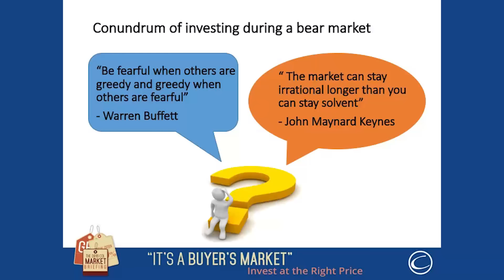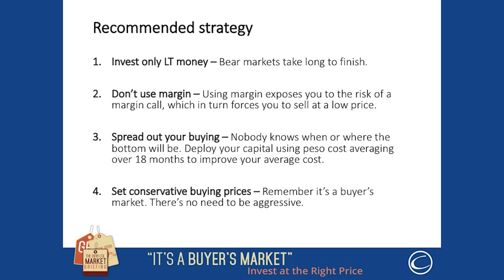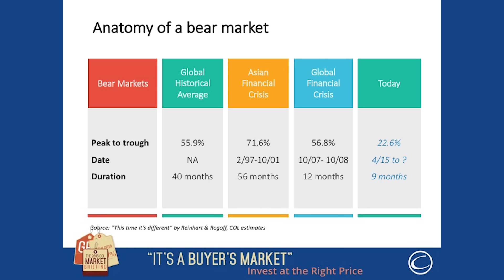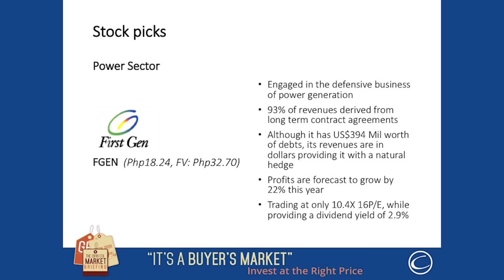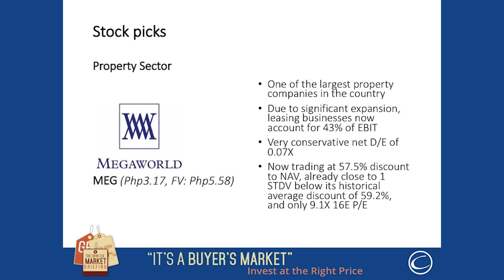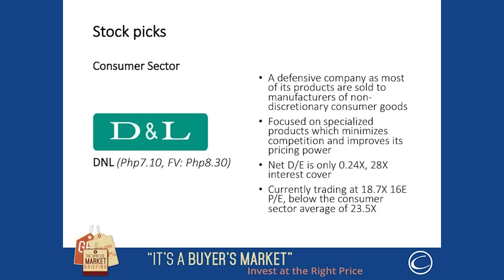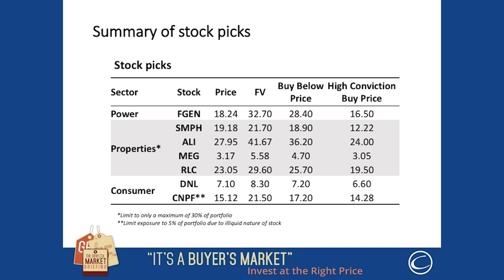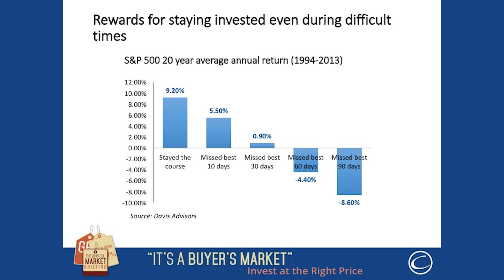2016 Market Briefing - Market Outlook (Part 2/3)